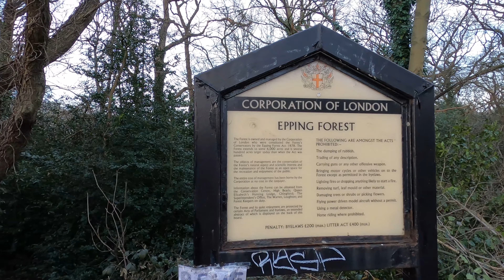Walking in Wanstead Park, London - Spring, Birds Singing, Stuck in the Mud + 4K - Those Who Wander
Wanstead Park and the southern part of Epping forest 4K walk in London during the times of Covid in spring 2021. Enjoy walking from the outermost southern partition of Epping Forest onwards to Wanstead Park, together with Londoners strolling and relaxing over weekend. You will have plenty of encounters with nature, including being stuck in a very muddy Epping Forest (top tip - don't forget to bring your Wellington boots if you go there after recent rain). You will also hear spring songs from the resident birds, and come across several lakes in the beautiful park. Last but not least, try and join in the atmosphere of relaxation brought by the Wanstead Park visitors - cycling, chatting, eating ice cream from a nearby coffee and ice cream kiosk - and remember that in this video, we're finally in spring and looking forward to the warm weather making things much easier even in the times of Covid-19 and lockdown in London.

Books with London Walks
- Walking London: Thirty Original Walks in and Around London - Amazon
- London's Hidden Walks - Amazon - you can find St. Katherine's walk there

Some people in London have difficulties in getting shelter, food and sharing the occasions in good company. Here are some charities that specifically support homeless people in London:

Please do not copy or reproduce the videos without written permission from this channel.

Those Who Wander